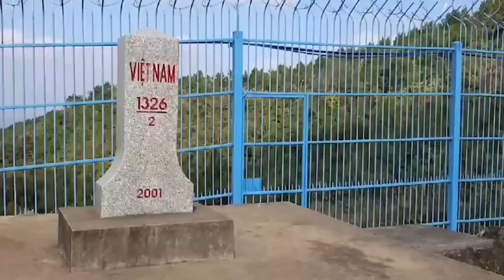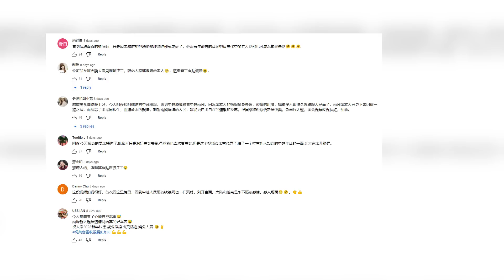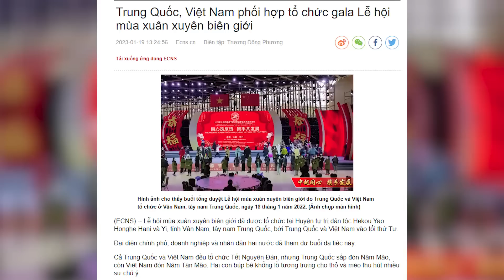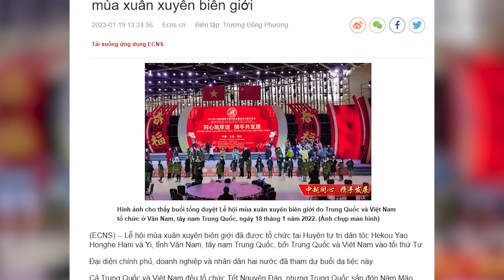Phản Ứng Kì Lạ Của Người Đài Loan Khi Thấy Cảnh Người Việt - Trung Gặp Nhau Qua Hàng Rào Biên Giới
- Biên tập nội dung:
- Dựng video:
- Giọng Đọc: